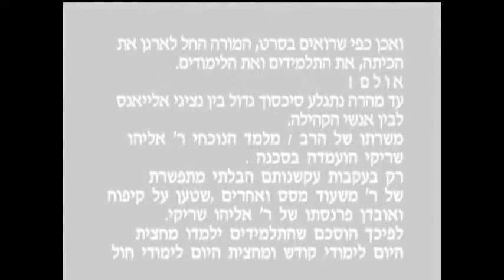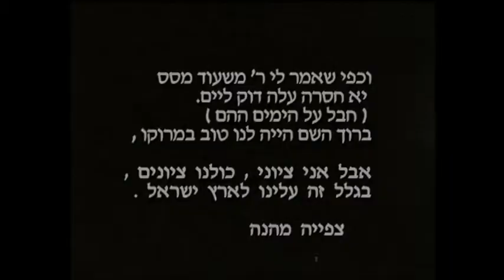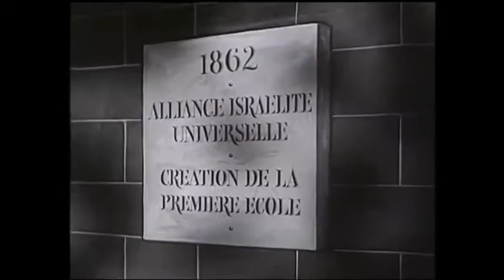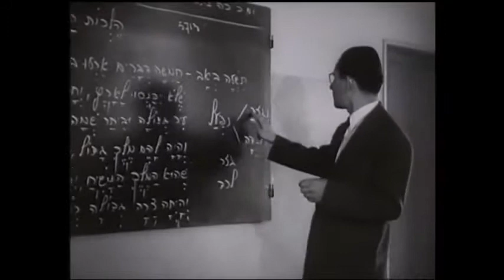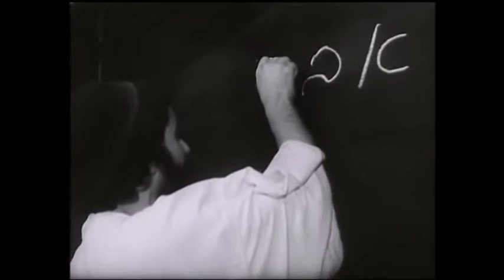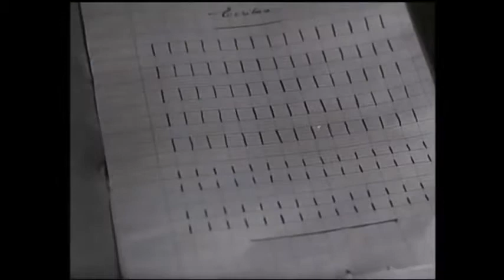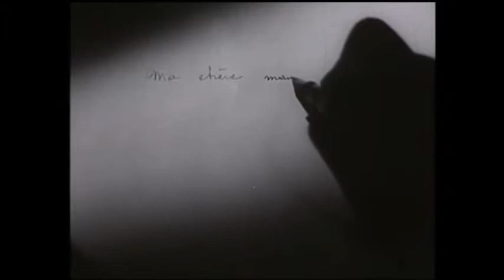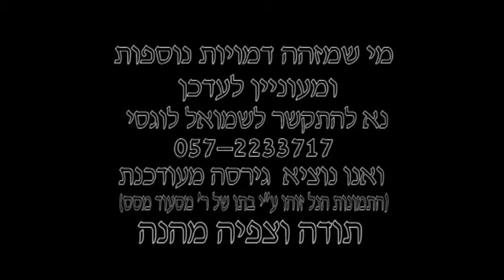סרט על קהילת יהודי אליג' אלר', מרוקו אליאנס